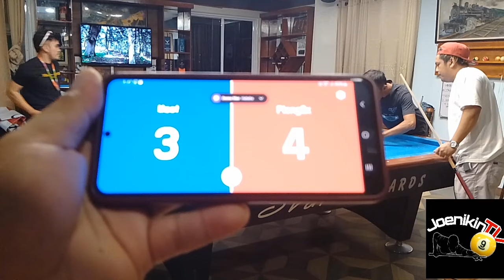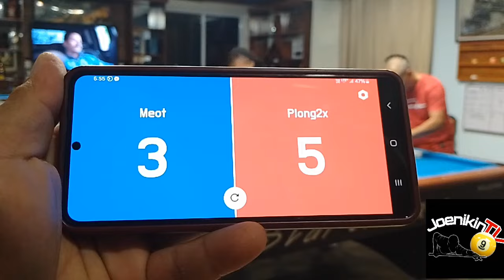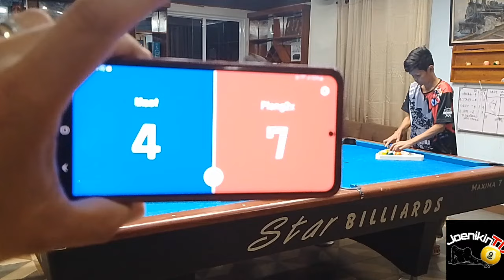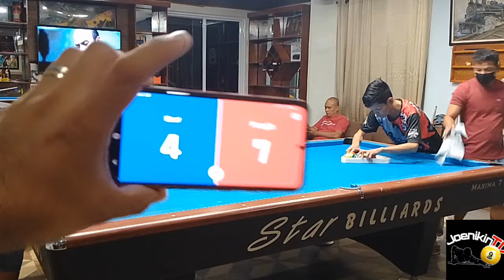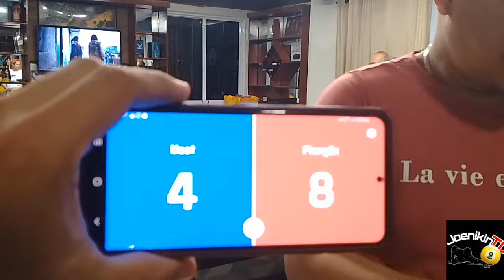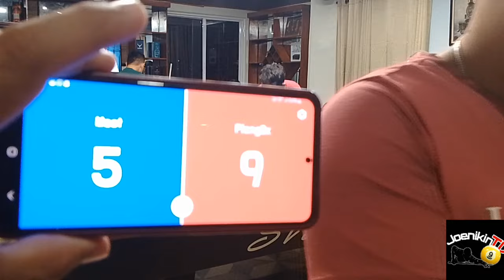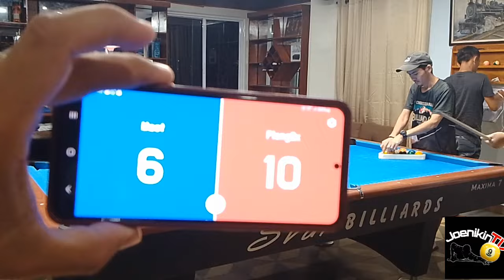REMATCH MEOT TAGUM VS PLONG2 CAGAYAN 10 BALLS PAREHAS RACE 17 BAKBAKAN SA MAISAN